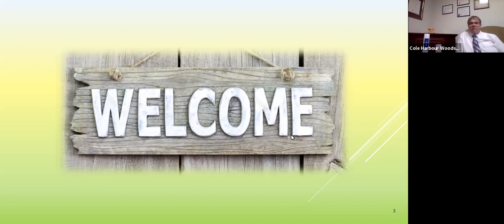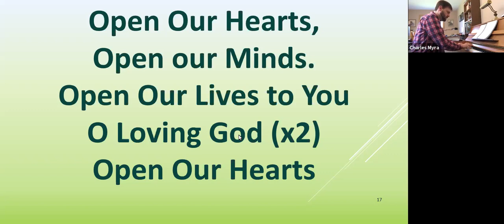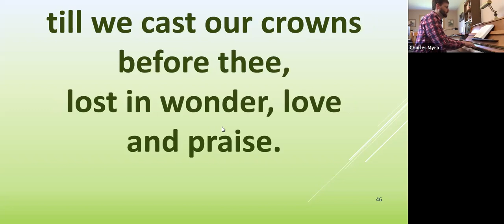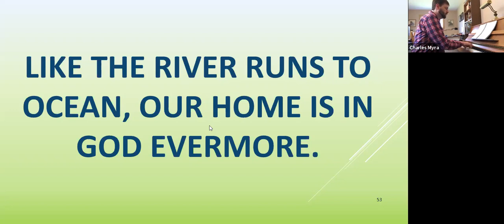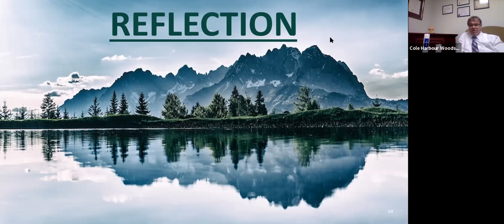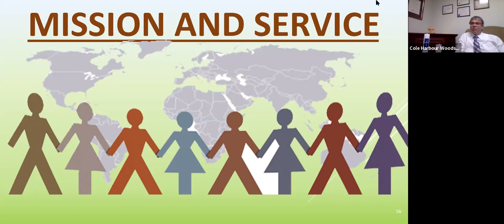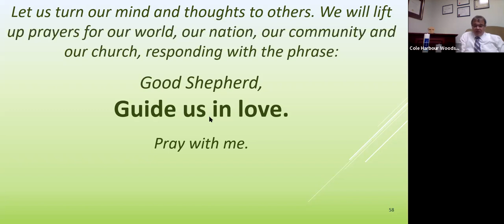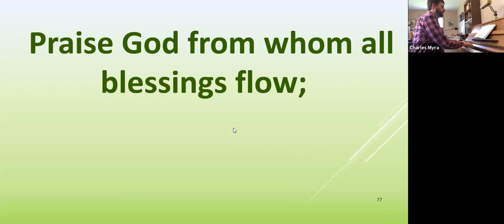May 17, 2020 - 10:30am Worship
Cole Harbour Woodside United Church
Regular worship from May 17, 2020.